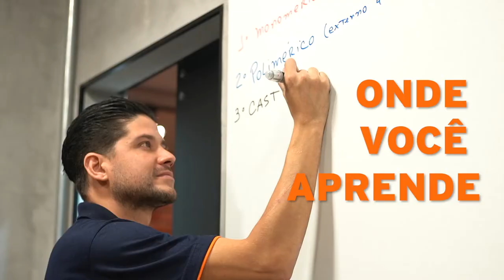ENVOLPAMENTO DO ZERO AO AVANÇADO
Aprendendo a deixar os equipamentos e até um veículo com aspecto de novo, com a técnica do envelopamento!

Os alunos aprenderam as técnicas essenciais para trabalhar com adesivos, em diversas superfícies.
Desde a escolha do material ideal, passando pelo manuseio correto das ferramentas, até à aplicação e a finalização do processo de envelopamento.
Você que vende equipamentos usados após fazer a manutenção, pode também utilizar do envelopamento e obter ganhos muito maiores, deixando esses aparelhos novinhos em folha para vendê-los!
Nosso curso online de Envelopamento vem aí!